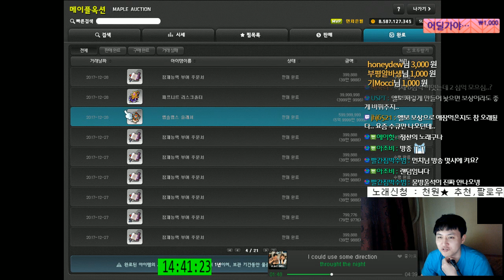[메이플스토리] 은월 38회차 10시간 [ 메소 젬스톤 물방울석 몬스터잡은숫자 ] Level 249 36% 달성 [ 먼치 ]